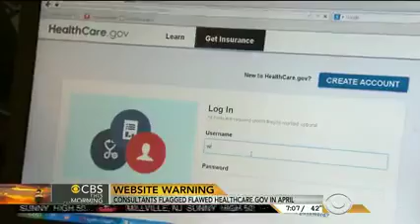CBS: Obama Administration Ignored Obamacare Website Warnings